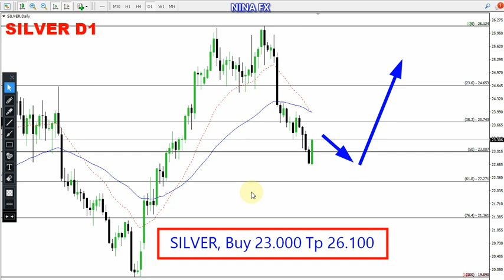Silver Daily Chart Forecast for May 29, 2023 by Nina Fx